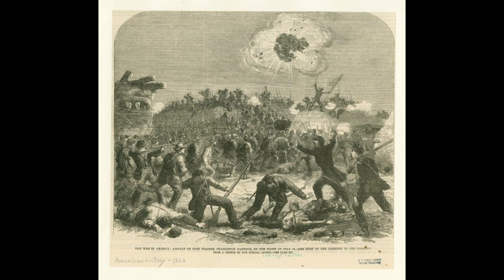Battles Of The American Civil War | Ep. 73 | Honey Springs | 2nd Fort Wagner | 2nd Charleston Harbor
We're coming back at ya with three more battles on this episode! First up is the battle of Honey Springs on July 17th, 1863 which was the largest confrontation between the north and south in the state of Oklahoma. It was also unique in that the battle was made up mostly of African American and Native American troops, which was a first. Up next we have the Second Battle of Fort Wagner on July 18th, where a second attempt to capture Fort Wagner failed. This is most notable for the involvement of the 54th Massachusetts that became the focus of the movie "Glory" We end the episode with the Second Battle of Charleston Harbor or the Siege of Charleston Harbor on July 18th-September 7th. After being repulsed twice at Fort Wagner the Union decides to siege Charleston Harbor and bombard the fort for 60 days before the Confederates finally abandon the fort.